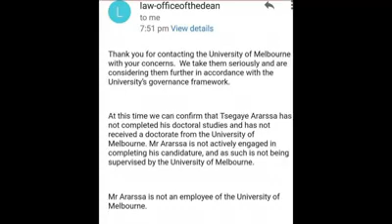Tsegaye Ararsa፡ሙያሽ ይዘርዘርልሽ